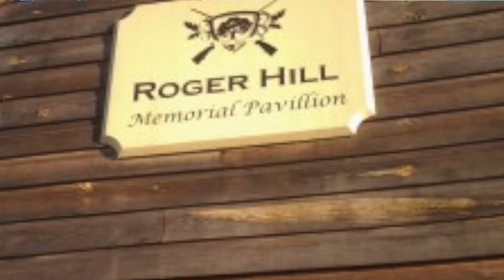H-T VIDEO: GunWriterTV- 2016 Roger Hill Family Fun Shoot